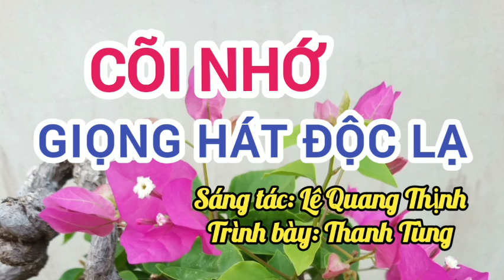CÕI NHỚ [ĐỘC LẠ - TIẾNG ĐÀN BUỒN... - HÓT TIKTOK] II BẢN GỐC CA SĨ THANH TÙNG II LÊ QUANG THỊNH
Trân trọng giới thiệu ca khúc: Cõi nhớ  [Độc lạ - Tiếng đàn buồn chơi vơi - hot tiktok]
Trình bày: Bản gốc: Ca sĩ Thanh Tùng
Link Youtube của mình: